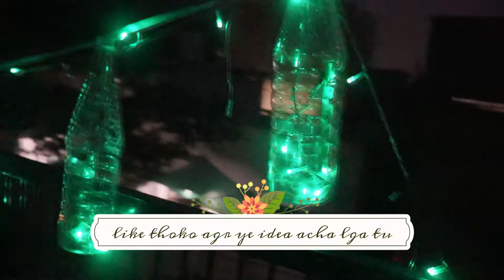pakistan independence day decoration ideas|| decor ideas from waste bottles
today I share pakistan independence decoration ideas
more easy ideas from waste bottles
and led lights  and rope

like and follow on facebook janna writes